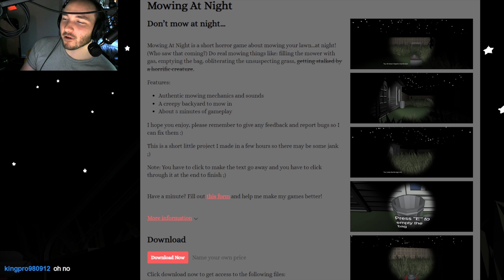Mowing at Night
Mowing at 6am may be annoying, but what about MIDNIGHT?? Scary horror experience for anyone out there cutting or mowing late at night. Use this vid as a guide.

Developer:
MagickChickenStudios

Feel free to join me at wunderwave_live on twitch.tv! Schedule is always posted on stream, in channel under description/about section (always subject to change). Also feel free to check out other productions listed below!

Intro/Outro: (Some random song I got access to)
Tomas Herudek - First Strike Came at Dawn

Can send music info if requested!